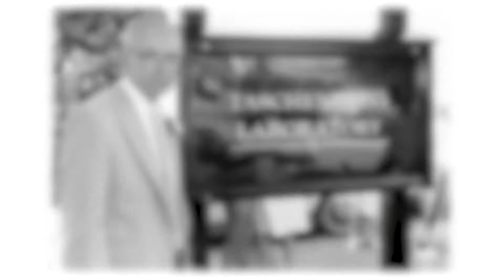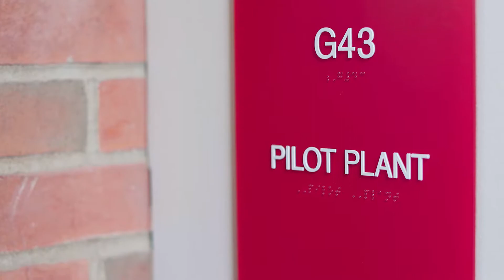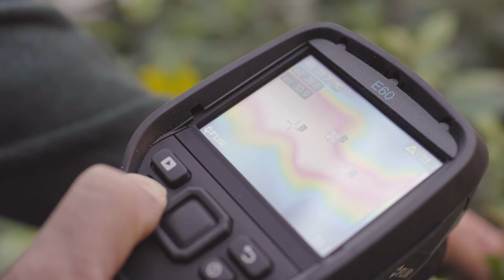Our story is still being told - 140 year anniversary video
Cornell AgriTech opened its doors in 1882 with the mission to serve those who produce and consume New York's agricultural products through scientific research, outreach and education. Over the course of our 140 year history, we have made scientific discoveries and contributions that have revolutionized agricultural and food industries across New York state and beyond. Our story is one of innovation and a commitment to scientific excellence. It is our passion to support New York's farm and food economy.